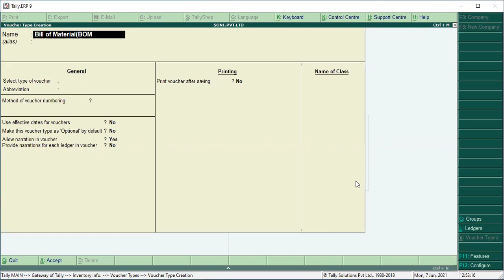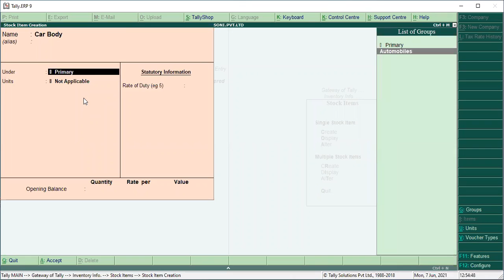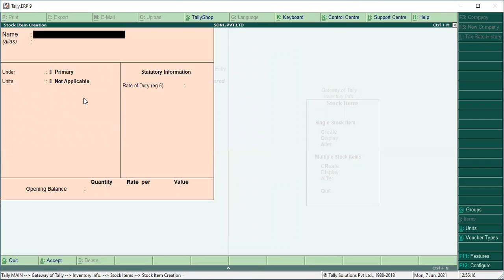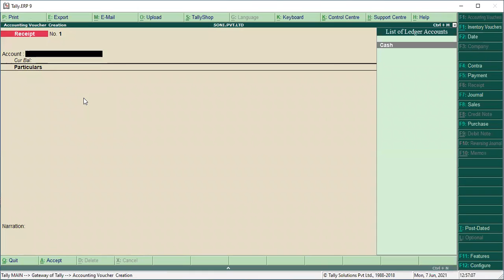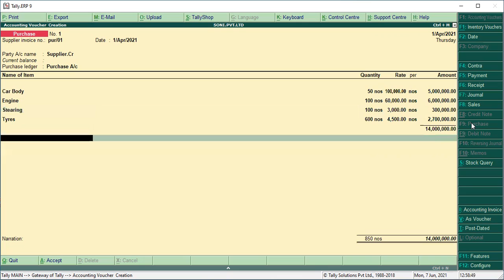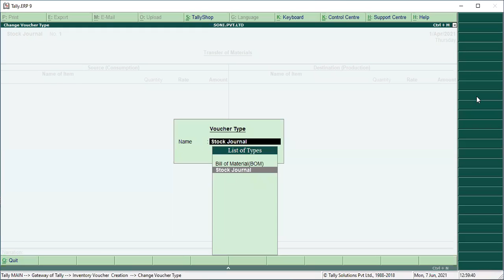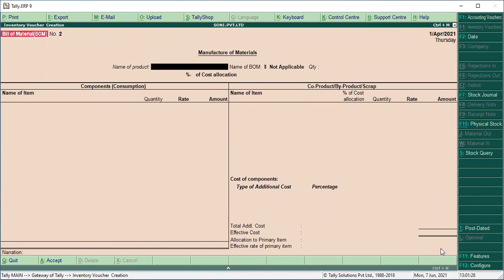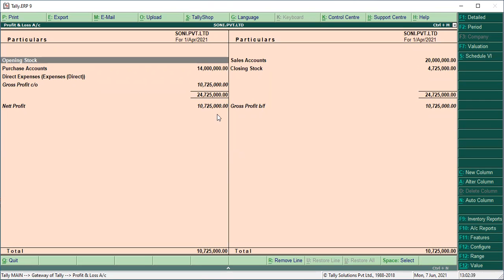SVSDTI TALLY CLASS 7TH JUNE 2021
BY DR D K SINGH